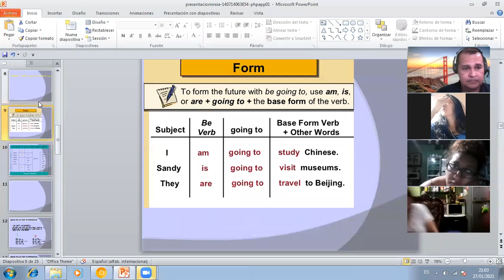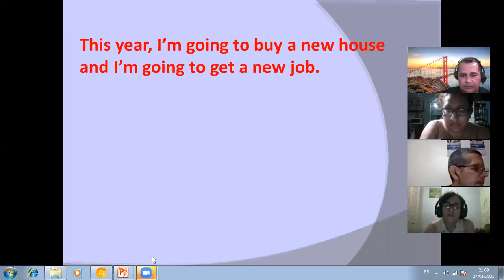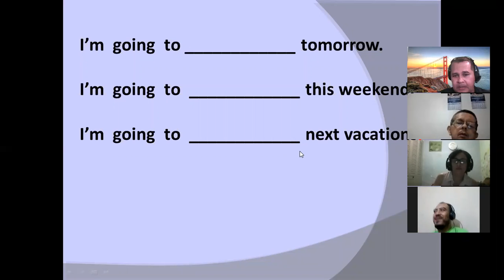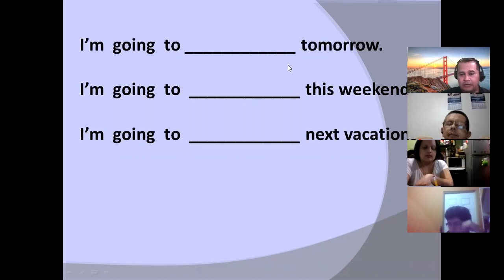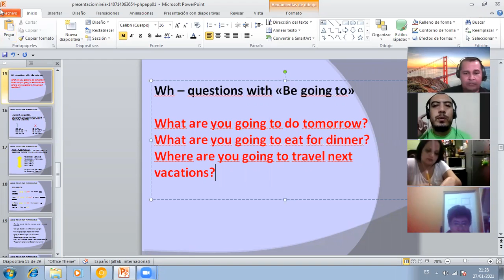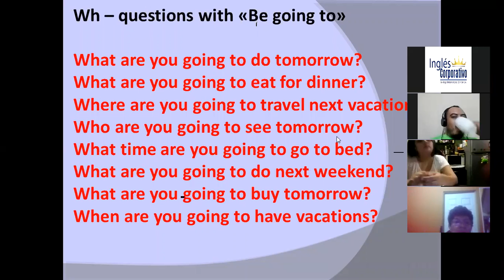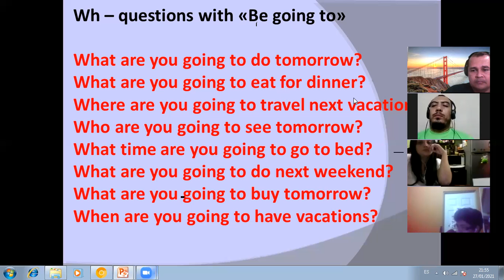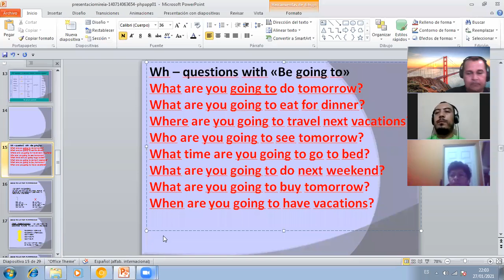Ingles Corporativo- Class # 3 - Be going to (Wh-questions).